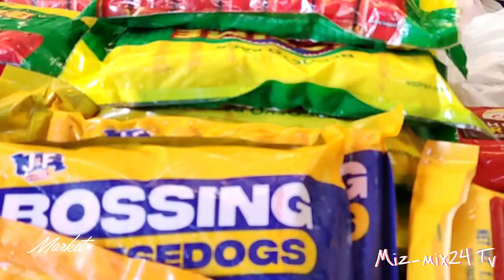Walking around at the Market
going to market at Daet